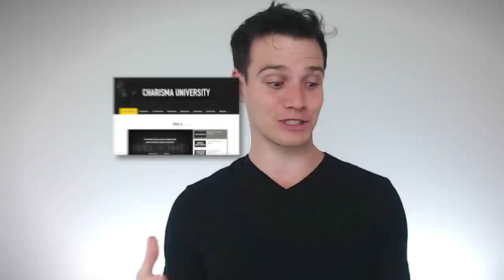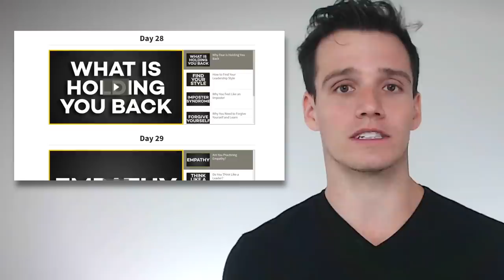5 Things You Say That Show You Lack Confidence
The first impressions that you make often hinge on the smallest of things. It can be a gesticulation or a choice of words. Your first impressions snap into place in just seven seconds. These judgments are influenced by a number of factors. Choosing the right things to say and do will affect your relationship with the person you are meeting with in a big way.

In this video, I want to share 5 phrases I hear all the time that can destroy your charisma. I will also give you some things that you can say instead, so that you can continue to make amazing first impressions, and become your most confident, charismatic self in the moments that matter the most!

⏰TIMESTAMPS⏰

0:23 - Phrase #1: ”Sorry for taking your time”
1:45 - Phrase #2: “Fine”
3:03 - Phrase #3: “Hey…”
4:06 - Phrase #4: “Nice to see you”
5:07 - Phrase #5: “Can I buy you a drink/coffee?”